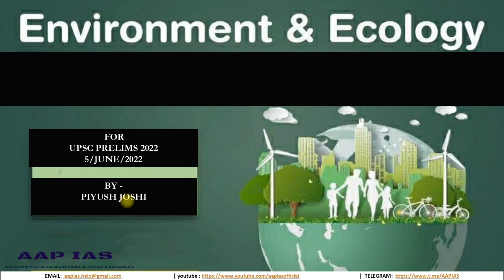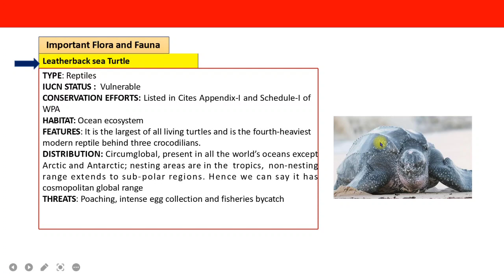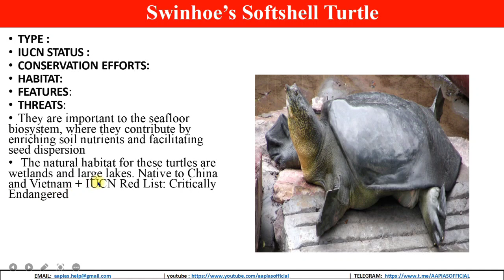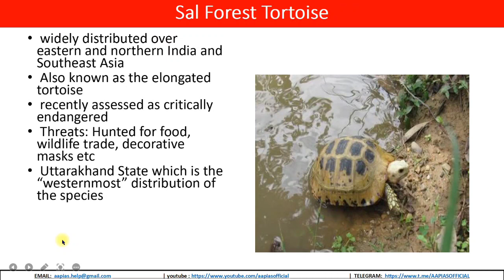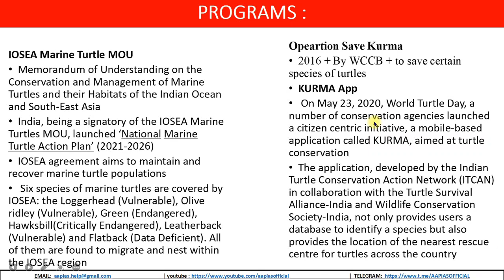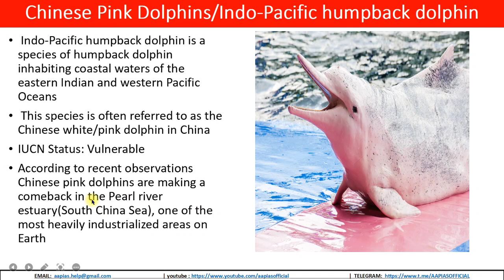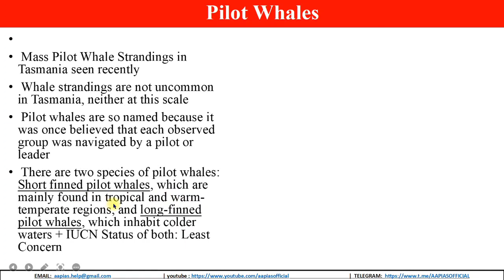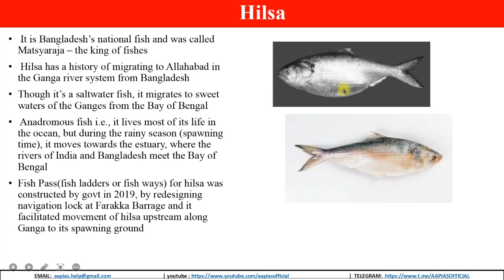AARAMBH SERIES | Lecture 2 | 30 YEAR PYQ+3 Year ENVIRONMENT Current Affairs for UPSC Prelims 2022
AARAMBH SERIES | Lecture 1 | 30 YEAR PYQ+3 Year ENVIRONMENT Current Affairs for UPSC Prelims 2022|

DEAR , ALL FUTURE IAS/IPS OFFICERS
TO SIMPLIFY CURRENT AFFAIRS HURDLE IN UPSC PRELIMS JOURNEY WE HAVE LAUNCHED AARAMBH SERIES IN WHICH WE WILL COVER CURRENT AFFAIRS FOR UPSC PRELIMS AND ALL OTHER EXAMS OF LAST 3 YEARS WITH ANALYSIS OF 39 YEARS OF PYQS OF UPSC CSE EXAM SO THAT WE CAN REVISE ONLY THOSE TOPICS WHICH UPSC IS ASKING...
THIS IS FIRST VIDEO OF OUR AARAMBHSERIES
CURRENT_AFFAIRS_REVISION_FOR_PRELIMS_2022 In this video, AAPIAS team member will discuss PYQS OF LAST 30 YEAR FOLLOWED BY CURRENT AFFAIRS ON SIMILAR LINES FOR Preliminary Examination of UPSC 2022.
Our AARAMBH SERIES COVER geography, Society, Polity, Governance, International Relations, Economy, Internal Security, Environment, Disaster Management, Ethics.

This lesson starts with a discussion on "30 Years PYQS ASKED IN UPSC CSE EXAM " by piyush joshi. This video is very important for the UPSC CSE/IAS 2022-23  preparation.
Topics covered in the video is section of environment section ie IMPORTANT SPECIES IN NEWS.